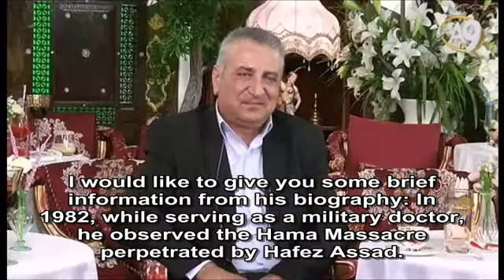Mr. Adnan Oktar’s live conversation with Dr. Kamal Al-Labwani, the...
Mr. Adnan Oktar’s live conversation with Dr. Kamal Al-Labwani, the Founder of Syrian Liberal Democratic Union on A9 TV (January 7th, 2017)

PRESENTER: Tonight, our guest is Dr. Kamal Al-Labwani. He is considered to be one of the most prominent members of the Syrian opposition movement. He founded the Syrian Liberal Democratic Union. Dr. Al-Labwani is a medical doctor and also a painter. I would like to give you some brief information from his biography: In 1982, while serving as a military doctor, he observed the Hama Massacre perpetrated by Hafez Assad. This caused him to oppose the ruling Ba'ath Party and he founded the Syrian Liberal Democratic Union. Kamal al-Labwani was arrested in September 2001 after attending a political seminar and he was not allowed to write or read in prison, and his entire connection with the outside world was severed. After he was released in September 2004, he visited the British Parliament, the European Parliament and the White House to hold meetings on democracy and human rights in Syria. He was the first member of the opposition ever invited to the White House. On his return to Syria in 2005, Dr. Al-Labwani was arrested once again. Although his opposition to the Ba’ath Party was totally peaceful, he was sentenced to 15 years imprisonment and that cut off his communication with the outside world once again. He applied to the European Union, the United Nations, to Amnesty International as well as to the British and American governments for his release. Since his release in 2011, he is living outside the country. Now, he is pursuing his efforts for Syria as the Chairman of the “Damascus Institute for Research and Studies” that he has founded. In addition, in his visit to Israel in 2014, his statement that as a Syrian, “We are neighbors with Israel and can be friends” was mentioned frequently in the media.

MR. ADNAN OKTAR: Welcome, it is an honor for us to have you. We have been delighted. Your life has passed with great honor and dignity. You are a true man of cause. May God prolong your life, and remove all the hardship and pressure upon you. This persecution will not go on continually; there is a time when all this tyranny will come to an end. There should be some topics that you would like to bring up, we would like to listen to your words.

DR. AL LAWBANI: I believe that we have to work together with all the components of this area because now, the Middle East is suffering a lot from civil wars, from national wars and interventions. So, we have to find new ideas to gather ourselves, to make a union. To make a union for peace and stability, because the lack of stability and the lack of peace is very dangerous and we are suffering a lot, so we find Turkey as a big brother for us. Give us humanitarian help, and give us a chance to live. And now, we cannot find solution in Syria without the influence of regional states.

MR. ADNAN OKTAR: Turkey is a servant, and the Islamic world is a big brother for us. We are only at their service.

DR. AL LAWBANI: We hope that we will find a big lever to make stability in the Middle East. But we think that the intervention of Russia and others are forbidding some kind of solution. I am afraid that the region is going into a wider war; now Saudi Arabia and Iran, maybe Israel with Iran, Hezbollah, maybe Russia will intervene. We have to think and we have to find which policy we have to do, to avoid this dilemma.

MR. ADNAN OKTAR: The best and soonest outcome will be accomplished with the unity of the Islamic world. That power will resolve these matters, otherwise when Muslims are in partition, they will not be able to overcome these issues. There could be different states and republics, but there is need for a unity of love, and a unity of power. All the Islamic armies should be directed from a single headquarters. This Islamic Union will be one like NATO yet this is not to be established by force, but w...